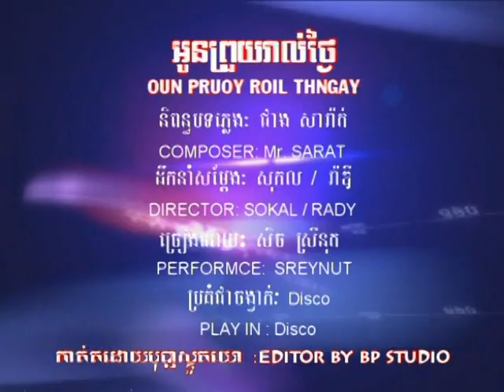Bopha DVD Vol 111-5 Karaoke Music